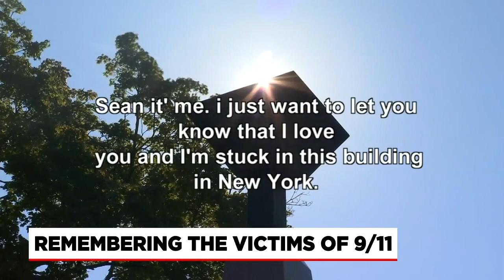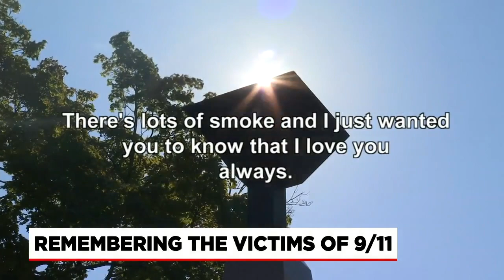West Springfield father remembers daughter who died on 9/11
“It was about nine minutes after the plane hit the building and she called me. She was a little hysterical…I turned the TV on and it happened to be on CNN. I saw the smoke, I saw the fire,” said Bob Harrington.